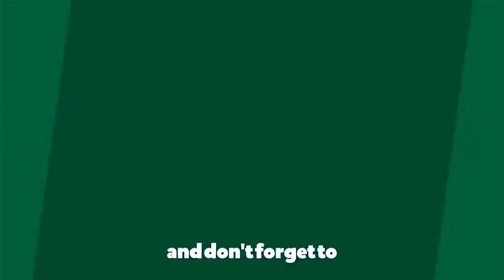GLASS BOTTLE MOSAIC PAINTING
Hi friends!

In today's video, I'll be teaching you how to do a mosaic art on a glass bottle.

The technique is really simple and once done, the bottle can be used to grow indoor plants in them and can be used to decorate indoors.

Kindly try this out and do let me know your comments!